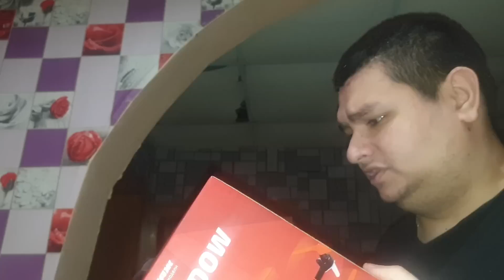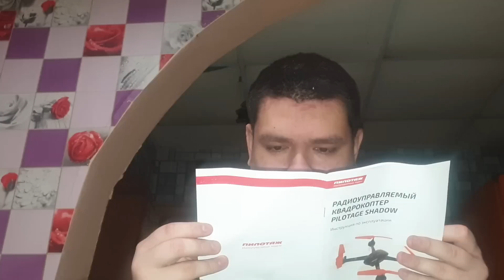ПОДАРОК ОТ КУЗЬМЫ! ЗАПУСКАЮ КВАДРОКОПТЕР! ПОЛНЫЙ ПРОВАЛ!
Здраствуйте всем привет всем, комне в гости прилетал Никита Гридин Кузьма из Санкт-питирбурга, Никита мне подарил квадракоптер, сегодня я решил запустить квадрокоптер возникла проблема в запуске квадракоптера гляньте видео доконца запуск квадрокоптера полный провал, на ютуб канале у Кузьмы у Никиты Гридина видео как Никита приезжал к нам в гости в Город Черногорск гляньте оцените видео топ огонь